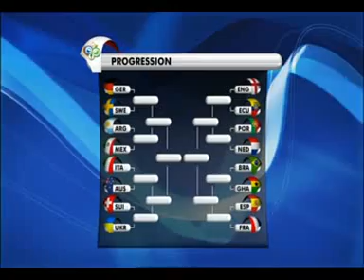All the Goals of Germany 06 Part 8